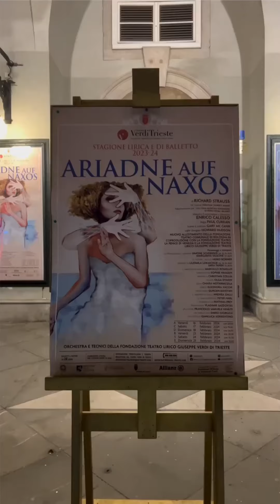Friday Marked the Opening Night of ‘Ariadne auf Naxos’ at Verdi Theater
Friday night at the Verdi theater was a whirlwind of anticipation and activity, promising an evening of enthralling performance. As the curtains ascended, marking a pivotal moment in the theatrical narrative, the audience found themselves transported into the world of Strauss's "Adriane auf Naxos" through the splendid stage design and impeccable costuming.